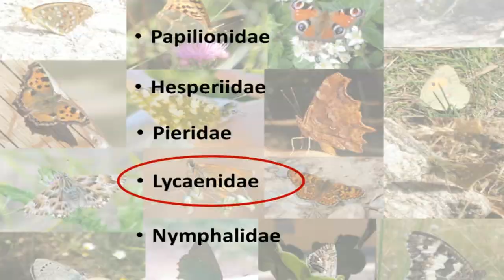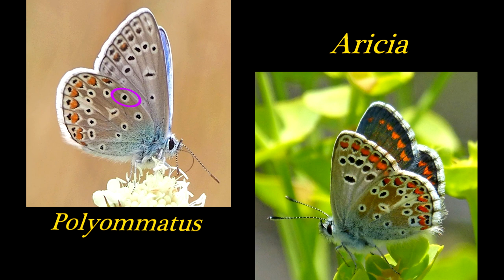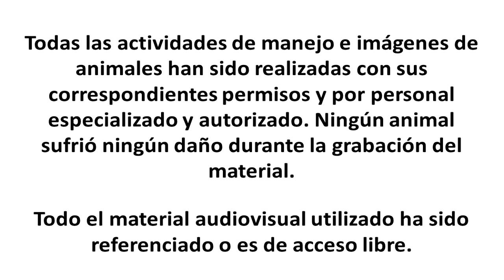BIOVID Entomofauna - Episodio 6: Biodiversidad de mariposas. Familia Lycaenidae.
BIOVID: Micro espacios audiovisuales sobre biodiversidad.

Sexto episodio sobre ENTOMOFAUNA perteneciente al área de ARTRÓPODOS del Grupo de Seguimiento de Biodiversidad de la Universidad Complutense de Madrid.
Con la colaboración del ubms - Observatorio ciudadano de mariposas urbanas y con la colaboración especial de Biodiversidad Virtual y sus colaboradores
Carlos Miñambres
Faluke
Fernando García
Ferran Turmo
Fidel Pascual
Francisco Hidalgo
Benjamín Pérez y Jacint Cerdà
Ricardo Laorga
José Marín
Óscar Ventura
Rosa Angulo
Simon Oliver

¿Quieres participar? Tienes toda la información en nuestra página web

Todos los vídeos de esta sección ha sido realizados en el marco del Proyecto de Innovación 286 (convocatoria 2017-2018). Financiado por la Universidad Complutense de Madrid.